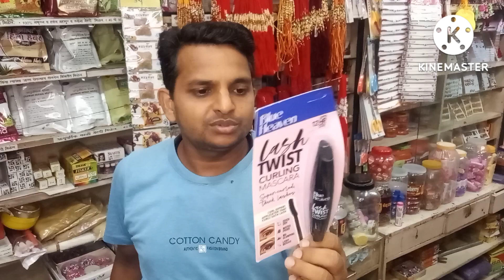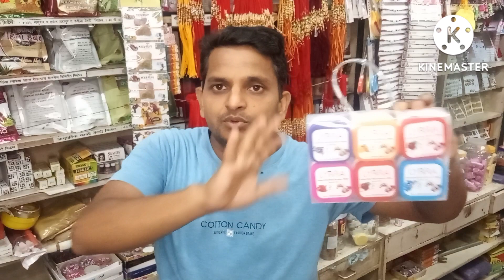आज क्या है मेरे पास आपके लिए || आपका फायदा 100% || Natraj Shoppy Sangamner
for your interest send me the screenshot of the product you want to buy..

You can see product in our YouTube

Thanks

NATRAJ SHOPPY
Sangamner
4, janta Nagar Chawk , opp. Watar tank , Nashik - Puna Rd . Sangamner  422605

cheapestjewellerymarket​ pune
artificial jewellery wholesale market Mumbai oxidised
German silver jewellery wholesale market Mumbai
cheapest jewellery wholesale market Mumbai jewellery
jewellery market wholesale
jewellery wholesale market Mumbai
jewellery wholesale market delhi
one gold
bast jewellery wholesale market Mumbai
how to make jewellery wholesale
immitation jewllery wholesale
wholesale wholesale wholesale
@Latest Jewellery Designs
@Smart Wholesale Market India
OXIDISED JEWELLERY WHOLESALE MARKET MUMBAI
ARTIFICIAL JEWELLERY WHOLESALE MARKET MUMBAI
@Latest Jewellery Designs
wholesale wholesale wholesale
maharashtrian traditional JEWELLERY
ALL TYPES BANGLES DESIGNER WHOL
SAUTH IMMITATION JEWELLERY WHOLESALERS
aathank you
TRADITIONAL JEWELLERY wholesale artificial jewellery
wholesale artificial jewellery wholesale artificial jewellery